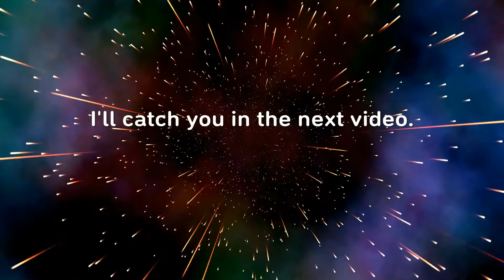Xenoverse 2 Friendly Sparing Ep.8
Hey guys, I got some more matches for you. Hope you enjoy them. PEACE(: